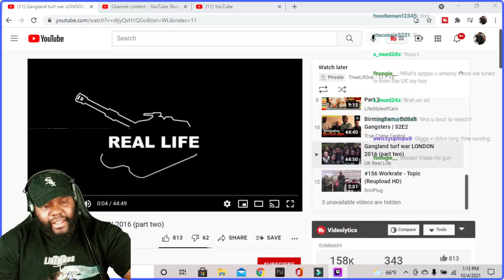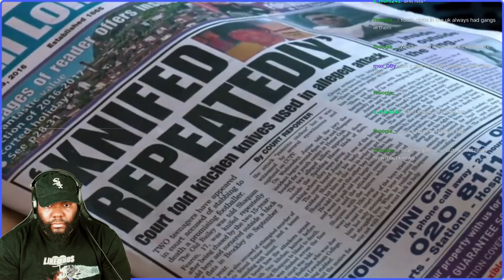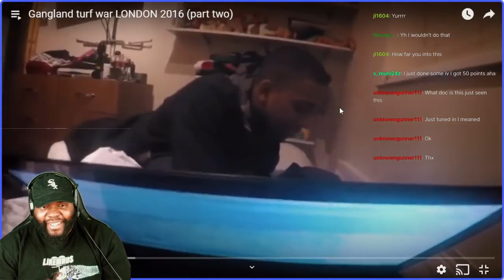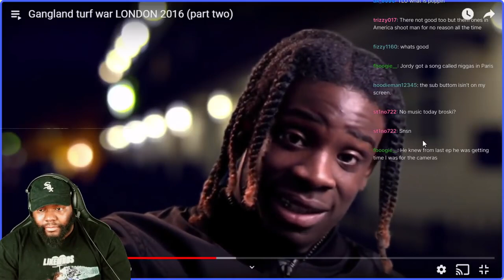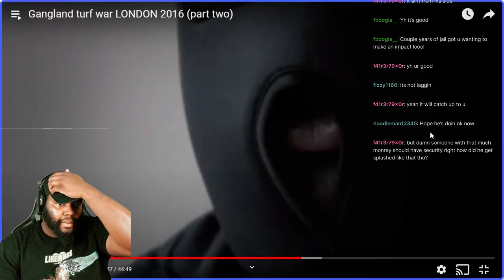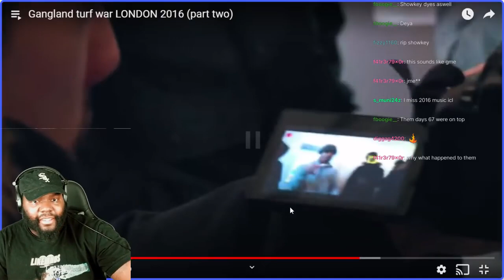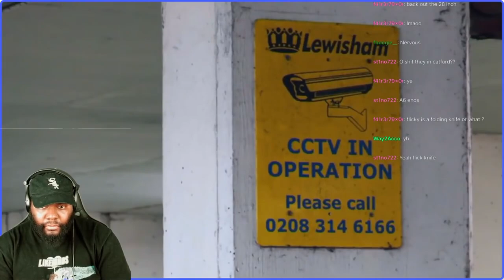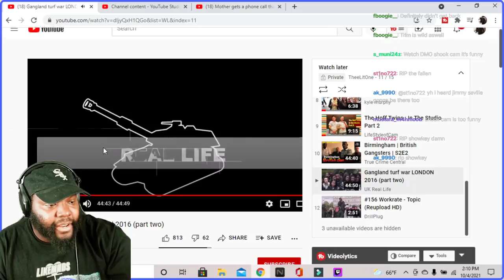CHICAGO DUDES REACTION TO Gangland turf war LONDON 2016 part two